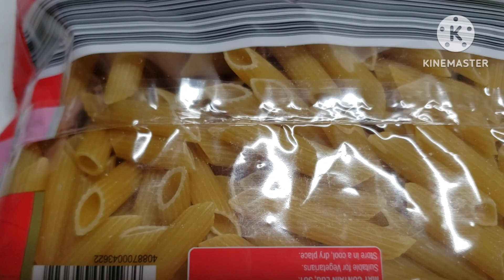สปาร์เก็ตตี้คาโบนาร่า แบบง๊ายง่ายเอาใจคุณสามีที่ชอบหิวตอนดึกๆ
ทำกินเองง่ายๆ แค่ไม่กี่นาทีก็เสร็จแล้ว